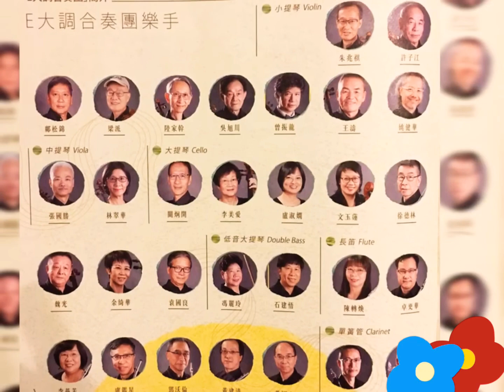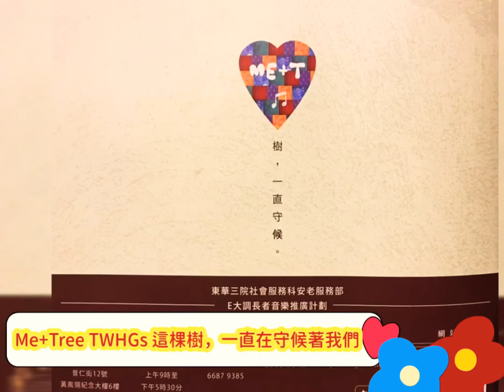Photographs & Memories |The Giving Tree Concert | 4 Nov 2018 |TWGHs E Major Ensemble |Selfless Love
🌴The Giving Tree is an American children's picture book written and illustrated by Shel Silverstein. First published in 1964 by Harper & Row, it has become one of Silverstein's best-known titles, and has been translated into numerous languages.

🐚 「2018 樹與小孩音樂會」：生命的滄桑 vs 愛的真諦⋯⋯還記得當晚由兩位年輕演員歐凱樺,Annie 和董仲勤，Duncan透過戲劇與形態演繹「樹與小孩」，加上動人音樂演奏故事，令我感動流淚！

🎹Song “Today" by John Denver

Today while the blossoms still cling to the vine,
I'll taste your strawberries, I'll drink your sweet wine.
A million tomorrows shall all pass away, 'ere I forget all the joy that is mine, today.

I'll be a dandy and I'll be a rover, you'll know who I am by the songs that I sing.
I'll feast at your table, I'll sleep in your clover, who cares what tomorrow shall bring?

I can't be contented with yesterday's glory, I can't live on promises winter to spring.
Today is my moment, and now is my story, I'll laugh and I'll cry and I'll sing.